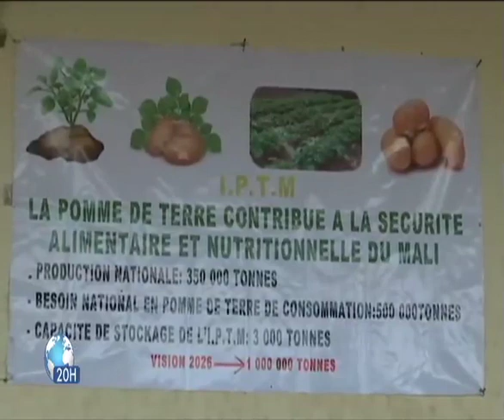Economie : Approvisionnement du Marché en pomme de terre dans la région de Sikasso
Approvisionnement du Marché en pomme de terre dans la région de Sikasso, l'interprofession de la filière pomme de terre va mettre plus3000 tonnes sur le marché pour empêcher la flambée des prix à l'approche de cette fête de tabaski.